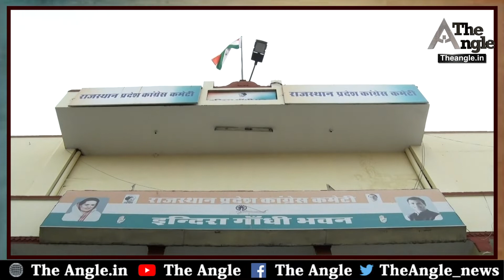सचिन पायलट होंगे गुजरात कांग्रेस के प्रभारी||Sachin Pilot will be in charge of Gujarat Congress